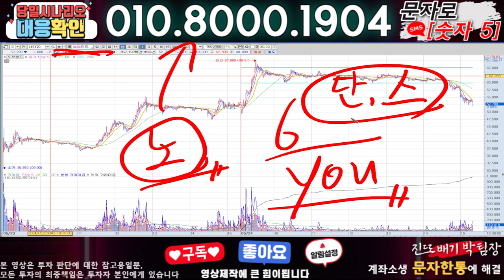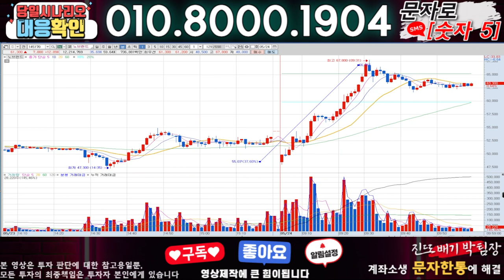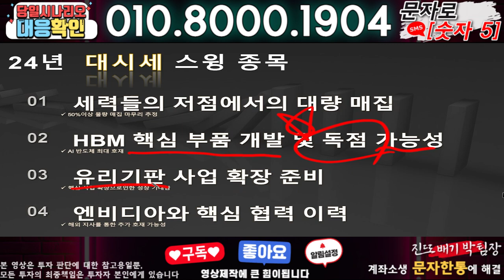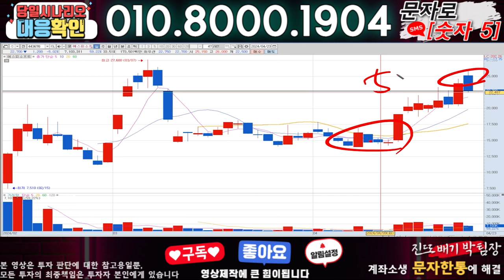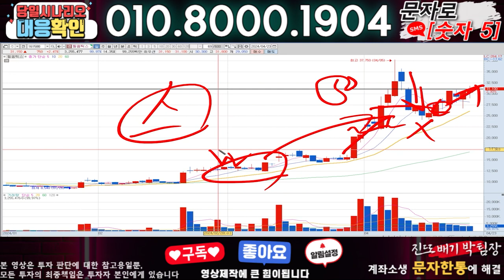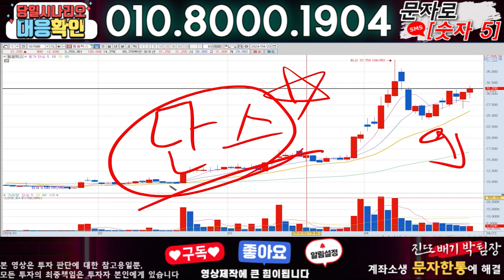노브랜드 ) 3분전 기습속보-공식입장발표!! 무슨일인가?